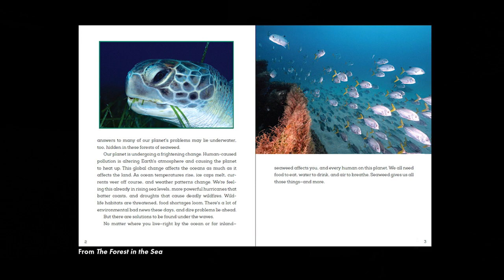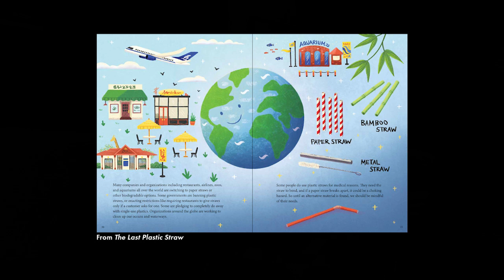Introducing Books for a Better Earth™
The Books for a Better Earth™ collection is designed to inspire young people to become active, knowledgeable participants in caring for the planet they live on. Focusing on solutions to climate change challenges, these books look at how scientists, activists, and young leaders are working to safeguard Earth’s future.